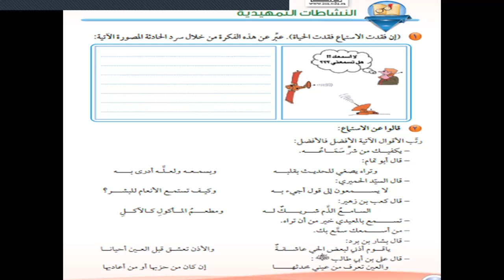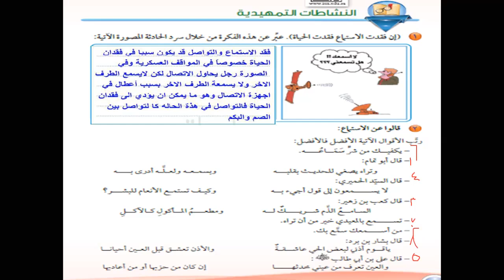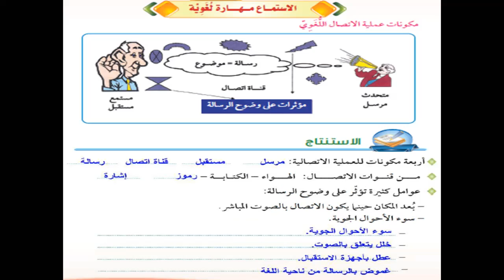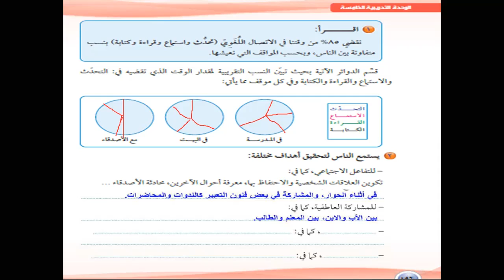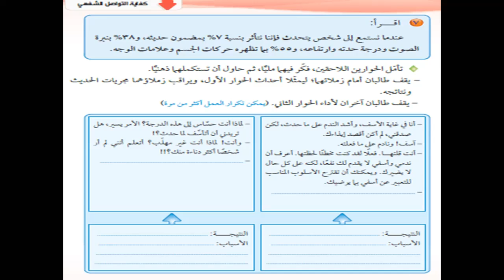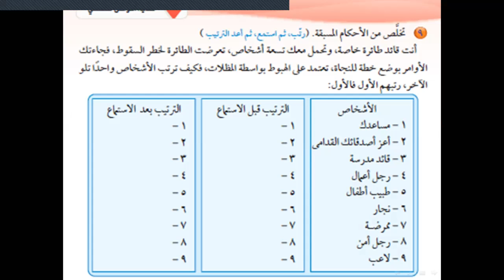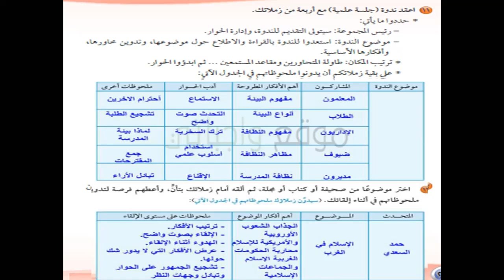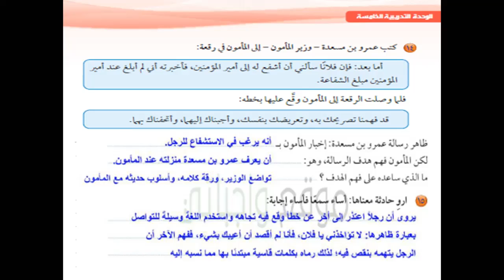كفايات 1 الوحدة الاولى